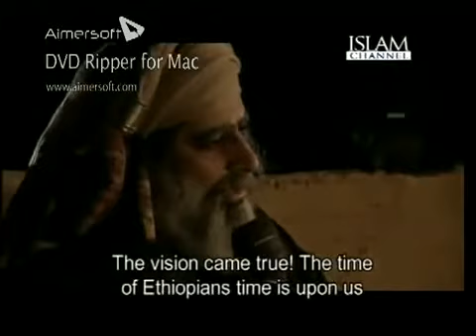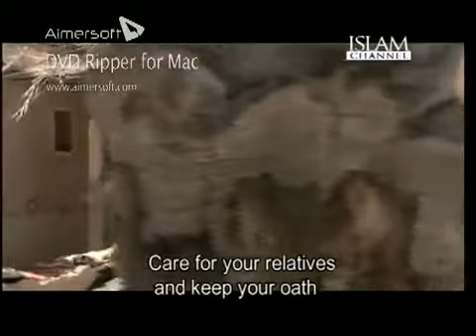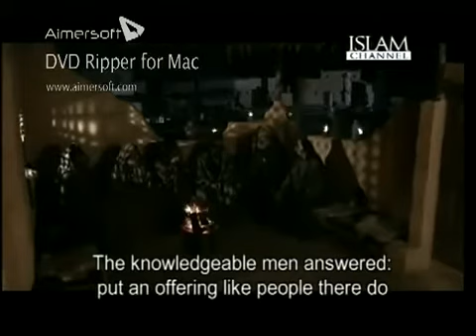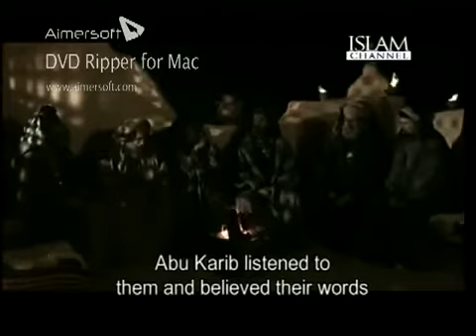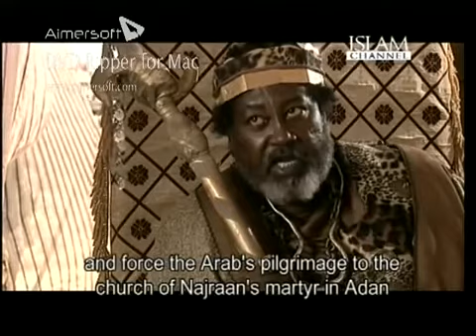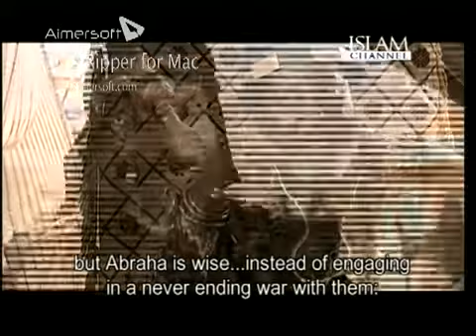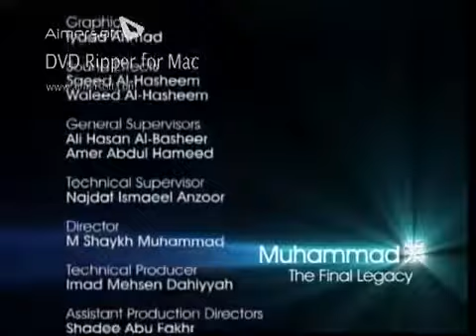Muhammad S A W The Final Legacy Episode 2 HD In Urdu